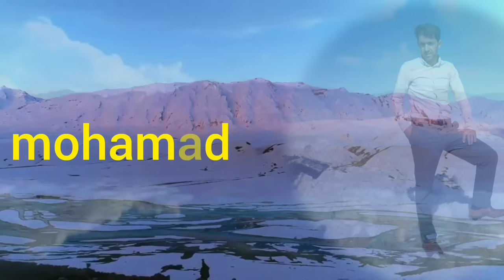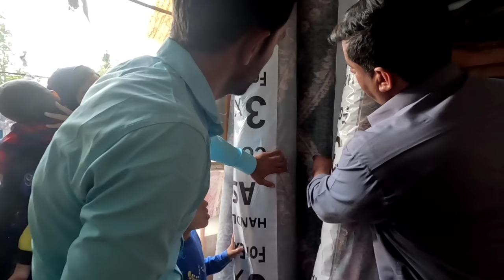Taking the children to the hospital and going to see their grandmother and shopping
Join us in this heartwarming YouTube video as we accompany a loving family on their journey filled with care and affection. In this narrative, we witness the dedicated parents taking their children to the hospital for their well-being, followed by a visit to their cherished grandmother's home, where generations connect in love and laughter. This heartwarming story beautifully encapsulates the essence of family bonds and the importance of health and tradition. Get ready to be moved by the moments of tenderness and joy that flow through this tale. Click now to share in their heartwarming day, where love, family, and tradition are at the forefront of every adventure.